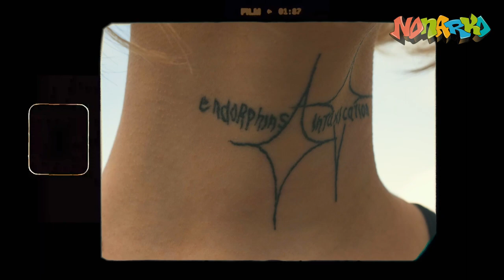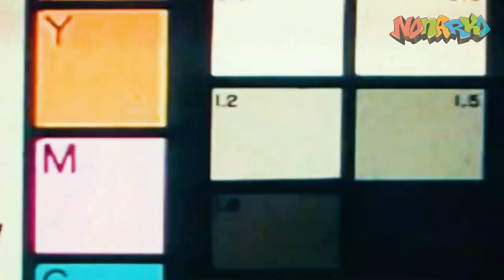Юность в мусорке, или как я хотела умереть в 18 лет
В историю наркозависимой девушки Кати поверить нелегко. Вот, что она нам рассказала:

"Лет в 13 впервые напилась дешевейшей алкашкой и проблевалась от души, долго потом не пила. В 14 лет мне было плохо, и я покурила траву на берегу моря, когда вернулась в Россию, меня начали накуривать рандомными травами. Алкоголь перестал вызывать отвращение, потом первые вписки, первый бледный, в 16 лет началось всё мясо: летом раз 5-6 в неделю стабильно либо курила, либо пила, либо всё вместе. Жила отдельно от родителей и невменозы скрывать не приходилось, но частенько оставалась на вписках, где встретила первую любовь (такого же отброса) и первое предательство.

Осенью родители меня закрыли на изоляцию на 3 месяца по домашнему методу от Нонарко. Вышла, немножко пожила в трезвости и подула шары, потом встретила второй раз, влюбилась в икону малолеток торчей, начала с ним пить алкоголь с феназепамом и увлеклась асфиксией (этим вашим собачиьим кайфом). Отключки и амнезия были моими верными спутницами, потом мы с этим челом передознулись эфедрином, и нам запретили общаться (он сейчас героином колется, кстати).

Я стала активнее жрать аптеку и бухать, как лютая, меня тошнило постоянно, потом я снова покурила траву пару раз. Мне все это не приносило радость, просто отвлекало от проблем, но загоняло мое эмоциональное состояние знатно, конечно. Поступила в музыкальный универ мечты, а все равно бухала раза 3-4 в неделю, ходила на курсы в невменозе, из универа ушла спустя пару месяцев обучения, но пить реже не стала".